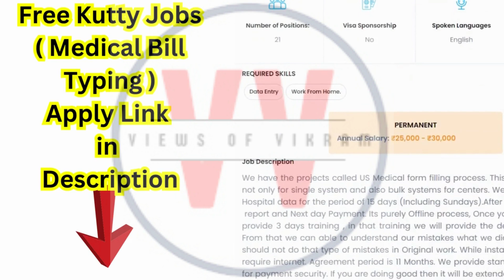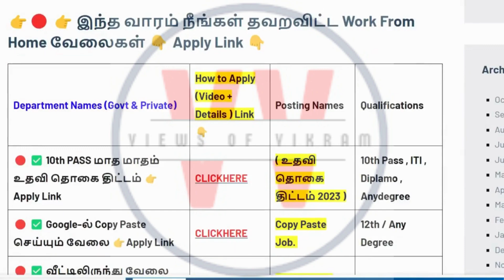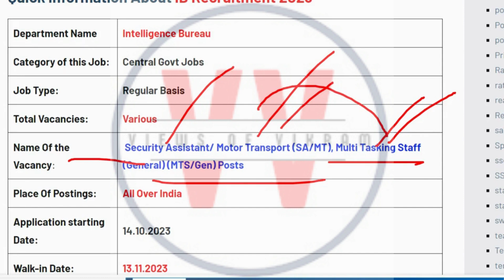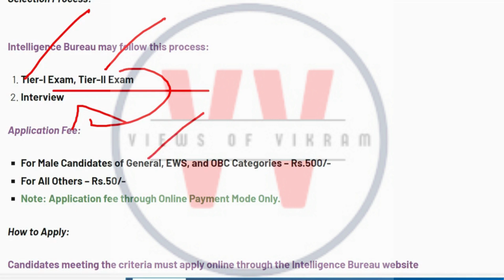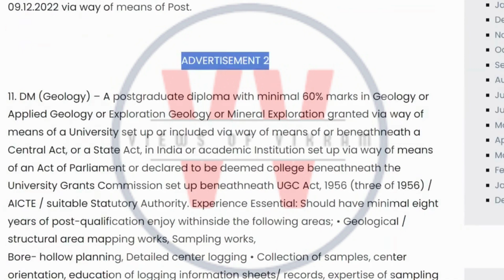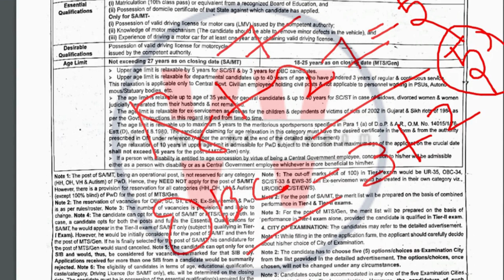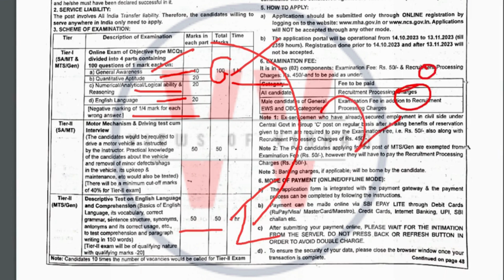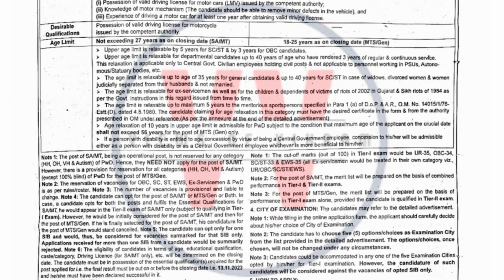அரசு Finger Print துறை வேலை🔥10th to Any Degree உடனே பனி உறுதி | Tamil Nadu Government Job | VV